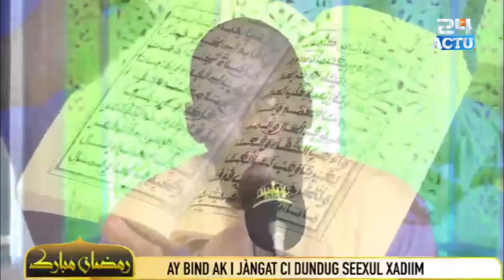Sr Mame Mor Mbacké Hamdy Grande Mosquée de Touba : Waxtaanu Koor Jour 16